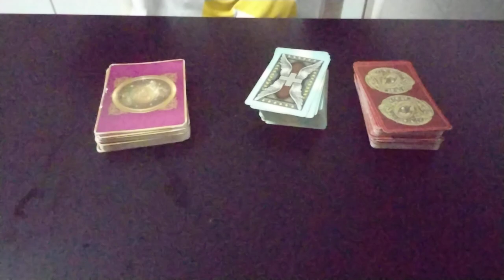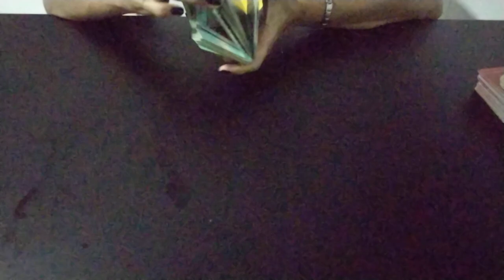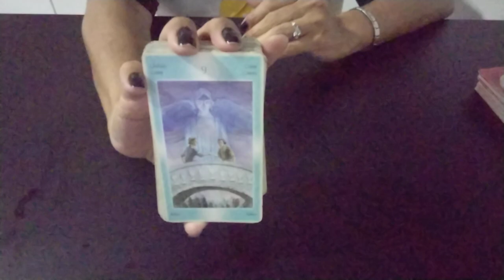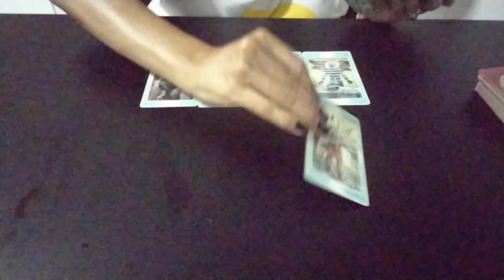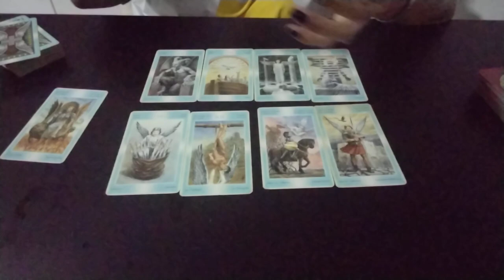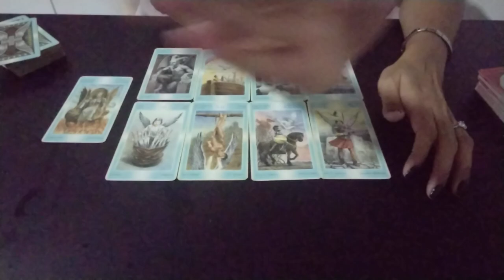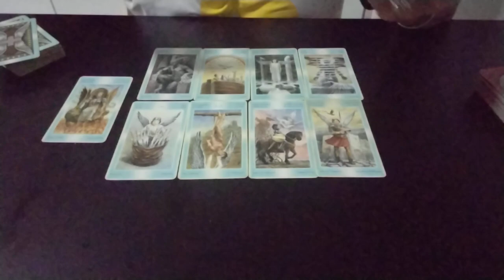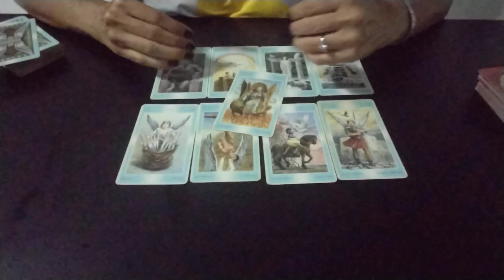CAN YAMAN - Tinha mais alguma intenção com a mensagem de aniversário ?demetözdemir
📍  CANAL DA LIZ  TUDO SOBRE O MUNDO DOS FAMOSOS